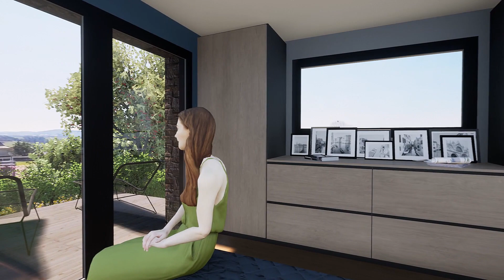MAISON NEUVE PROCHE DE SAINT-FLOUR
Nouvelle maison aux alentours de Saint-Flour